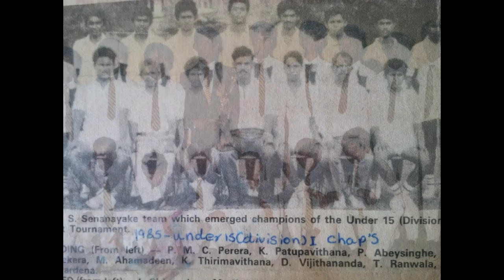DS Cricket Down Memory Line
DS Senanayake Collage Past Cricket Teams.